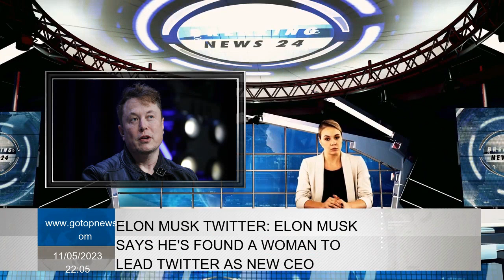Elon Musk Twitter: Elon Musk says he's found a woman to lead Twitter as new CEO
Elon Musk on Thursday, a new CEO for Twitter or X Corp as said now.And a woman she found it. Musk, who bought Twitter in the fall last autumn and ruled since then, insisted that the company has not been a permanent CEO for a long time. In mid -November, just a few weeks after purchasing the social media platform for $ 44 billion, he told a Delaware court that he did not want to be the CEO of any company. While witnessing, Musk said, "I'm waiting to reduce my time on Twitter and find someone else to run Twitter over time," Musk said. Elon Musk, the founder and chief engineer of SpaceX  After more than a month, he tweeted in December "I will resign a CEO as soon he found someone stupid enough to get the job." The pledge came after millions of twitter users want to resign in a Twitter survey, which he created and promised to comply. In February, a conference, San Francisco -based Twitter, "probably towards the end of this year" he expected to find a CEO. Tesla shares rose by 2 percent on Thursday after Musk made the announcement. The shareholders of the electric car company are concerned about how much of their attention is spent on Twitter. Last November, he was questioned in court about how he separated his time among other companies, including Tesla and SpaceX and Twitter. Musk, Delaware's Chancery Court at hearing, a shareholder's electric car company as CEO CEO $ 55 billion was forced to testify because challenge compensation plan. Musk said he never wanted be Tesla's CEO and did not want to be the general manager of another company by choosing see himself as an engineer. A Twitter logo hangs outside the company's offices in San Francisco on 19 December 2022.Elon Musk, on May 11, 2023 Thursday, a new CEO for Twitter or X Corp. Musk also said that he expects Twitter to be completed in the next week. Musk's task of twitter's thickness was chaotic and made various promises and declarations that he had withdrawn or never followed. Musk, who joked with his Twitter followers last year, expressed his pessimism about the expectations of new CEO and said, "He should love a lot," he said to operate company that is "faster than bankruptcy". Musk, "Nobody wants to keep Twitter alive. No successor," he tweeted.